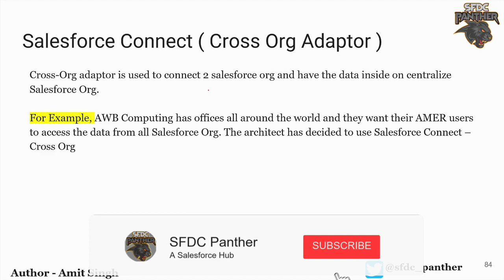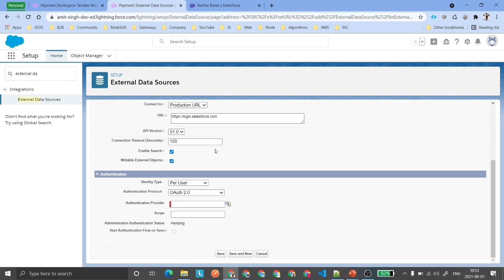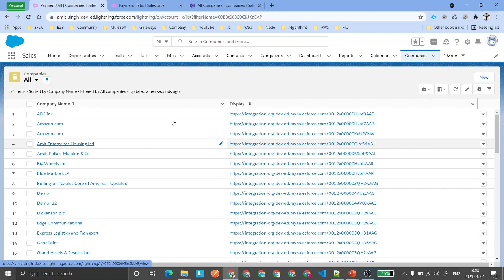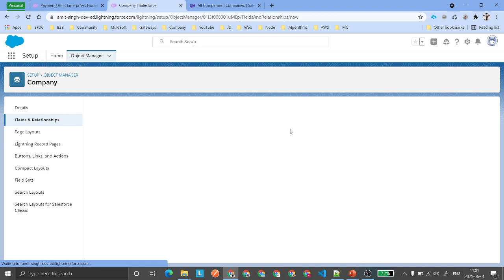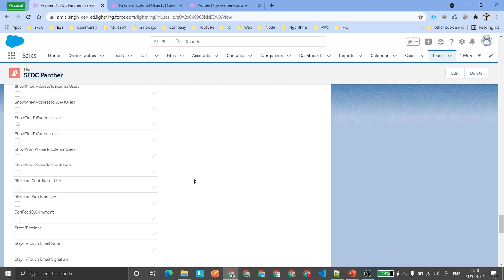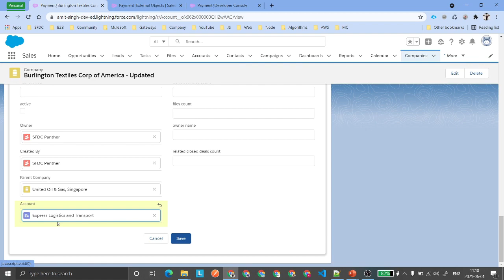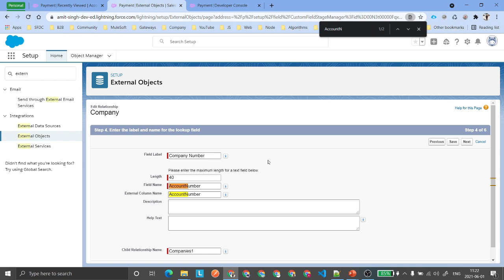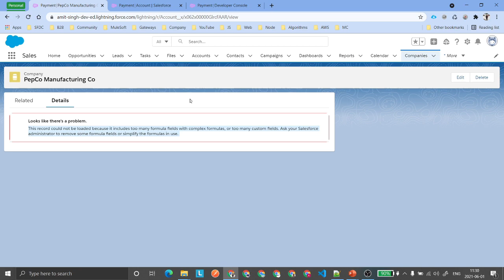Salesforce Connect ( Cross-Org Adaptor ) | Salesforce Integration | AMIT SINGH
Want to learn more about salesforce join me 📌Hello

In this video, we will talk about external objects using Salesforce Connect which is also known as Cross-Org Adaptor.

Important Links -

00:00 Introduction
00:29 Introduction to Cross Org Adapter
01:51 Create Cross org Adapter using Salesforce Connect
06:08 Create a Tab for External Objects
09:50 Create External Lookup in External Objects
15:48 Scenario Overview
16:20 Create a Lookup Field on External Objects
17:58 Introduction & Setup Indirect Lookup for External Objects
24:00 Wrapup & Next topic announcement

Time Stamps End